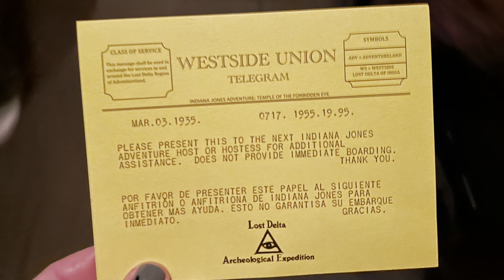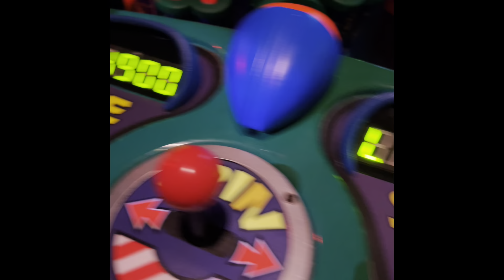Disney BFF April 2024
Disneyland Worton +Sibs 2024.